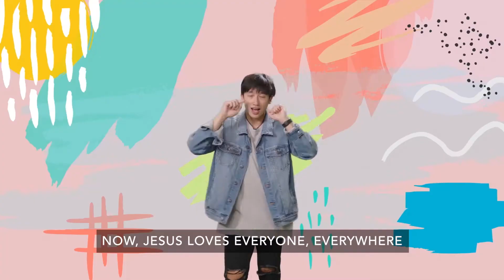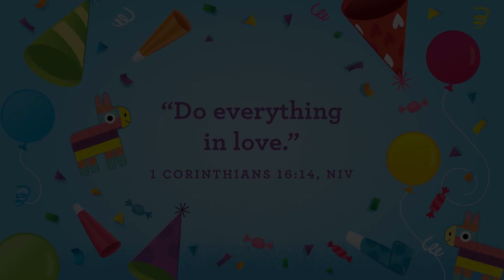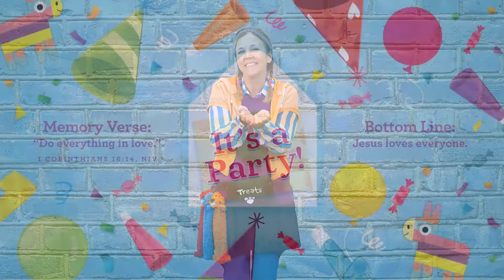Do Everything in Love//Preschool Bible Story